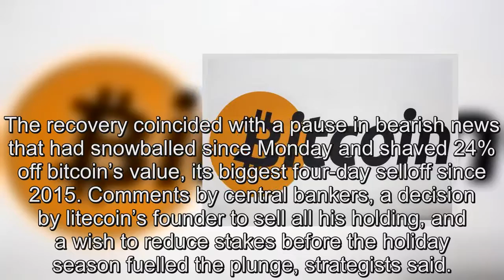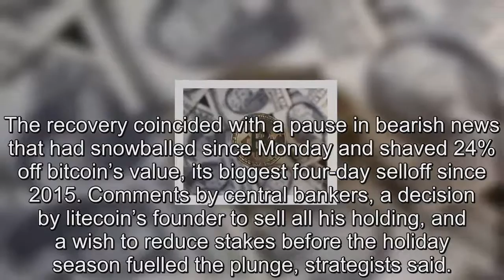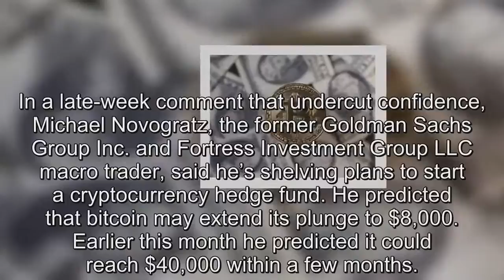Bitcoin climbs, finding floor after worst selloff since 2015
On Saturday, bitcoin rose 5.1% to $14,625 at 10:08am London time, compared with 24 hours earlier, according to data on coinmarketcap.com. Bitcoin clawed its way upward on Saturday along with most cryptocurrencies, halting a four-day tumble that drew worldwide attention to the unregulated $500 billion market that’s frequently called a bubble.. The recovery coincided with a pause in bearish news that had snowballed since Monday and shaved 24% off bitcoin’s value, its biggest four-day selloff since 2015. Comments by central bankers, a decision by litecoin’s founder to sell all his holding, and a wish to reduce stakes before the holiday season fuelled the plunge, strategists said.. “With holidays approaching, some people want to step away from the table, and take their chips with them,” Marc Ostwald, global strategist at London-based ADM Investor Services International, said by phone from Warsaw. “Still, I wouldn’t want to put it down too much to rationality, because this is not a rational market.”. Bitcoin, the largest cryptocurrency by market value, shook the nascent trading world of digital coins on Friday when its interday plunge reached 30%. The previous day, competitor litecoin recovered some of a 43% intraday fall.. On Saturday, bitcoin rose 5.1% to $14,625 at 10:08am London time, compared with 24 hours earlier, according to data on coinmarketcap.com. No. 2-ranked ethereum climbed 4.7%, and litecoin was up 9.5%.. In a late-week comment that undercut confidence, Michael Novogratz, the former Goldman Sachs Group Inc. and Fortress Investment Group LLC macro trader, said he’s shelving plans to start a cryptocurrency hedge fund. He predicted that bitcoin may extend its plunge to $8,000. Earlier this month he predicted it could reach $40,000 within a few months..